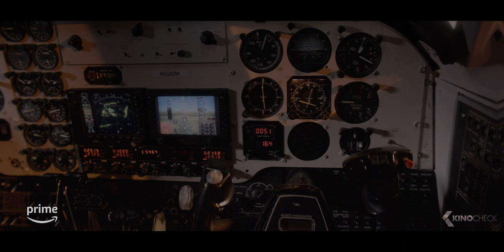ON A WING AND A PRAYER Trailer (2023)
After a pilot dies unexpectedly while flying the plane, a passenger is forced to land the plane safely in order to save his entire family.

On a Wing and a Prayer (2023) is the new thriller starring Heather Graham, Dennis Quaid and Jessi Case.